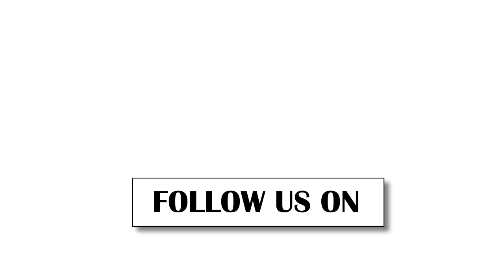5 Big Exits From Congress in last 5 Months | Awaz The Voice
5 Big Exits From Congress in last 5 Months